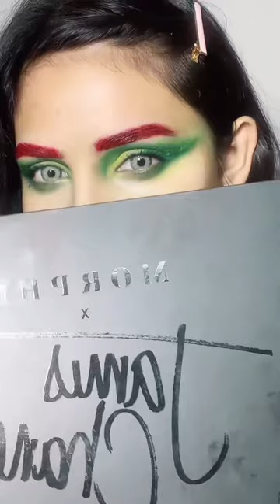POISON IVY- SAMOSIIII- HALLOWEEN 2022 🌿